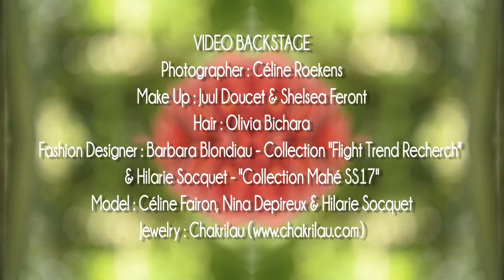Céline Rks Photography - BACKSTAGE Botanique Garden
PRESS HD !

Photographer & Video : Céline Roekens
Make Up : Juul Doucet & Shelsea Feront
Hair : Olivia Bichara
Fashion Designer : Barbara Blondiau & Hilarie Socquet
Model : Céline Fairon, Hilarie Socquet & Nina Depireux
Jewelry : Chakrilau